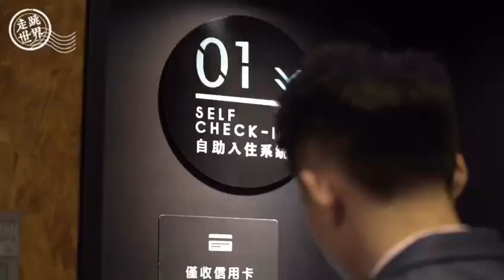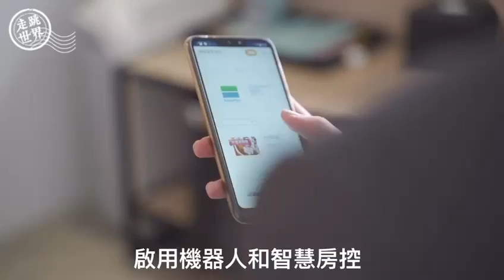「只出一張嘴」的無人旅店！還有機械手臂幫忙提行李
「只出一張嘴」的 無人旅店 ！還有機械手臂幫忙提行李，台灣技術領先，連日本知名旅宿集團都跨海來台取經～